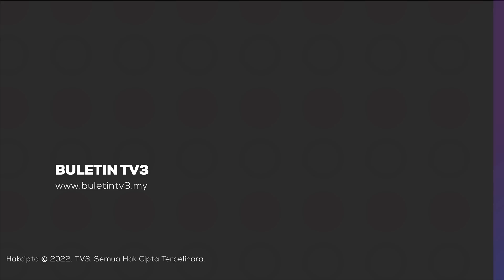MAHKAMAH | Penganggur Didakwa Bunuh Teman Wanita Yang Baharu Dikenali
Di Johor, seorang penganggur juga dihadapkan ke Mahkamah Majistret Kota Tinggi atas tuduhan membunuh teman wanita yang baharu dikenalinya selama dua bulan, menerusi satu aplikasi sosial.

Bagaimanapun tiada sebarang pengakuan dibuat dihadapan Majistret, Rashidah Baharom.